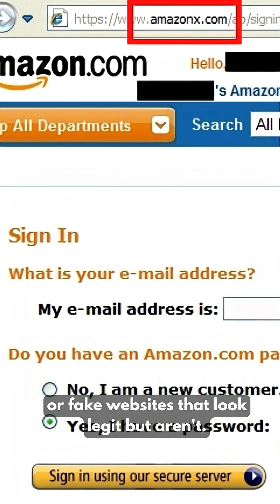Phishing Explained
What is phishing? In this 60-second explainer, we break down how phishing attacks work and how to protect yourself from them. From suspicious emails to fake websites, learn the warning signs and stay one step ahead.